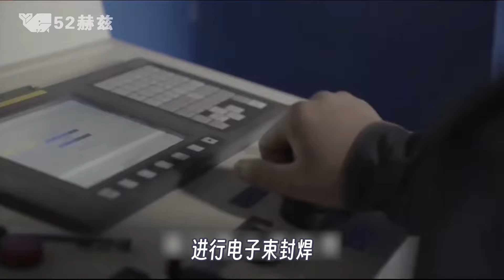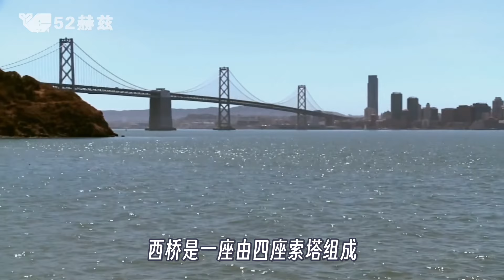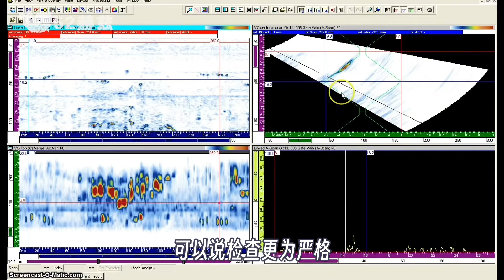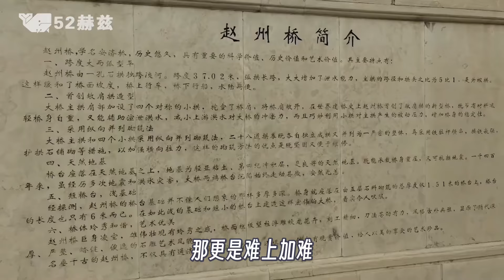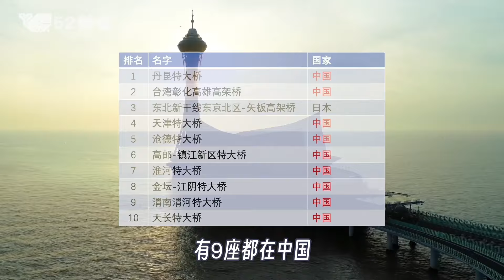世界首台千吨级架桥机，中国制造又添猛将！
一本正经地讲一些没用的知识